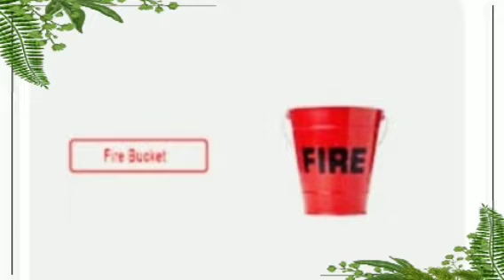ফায়ার বাকেট সম্পর্কে বিস্তারিত জানুন। ফায়ার বাকেট এর তলা এমন হয় কেন?